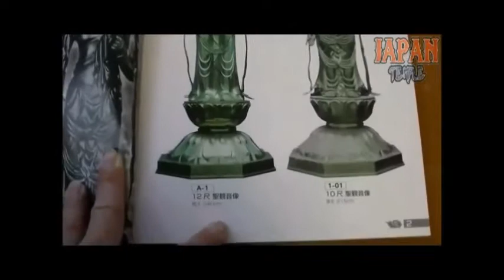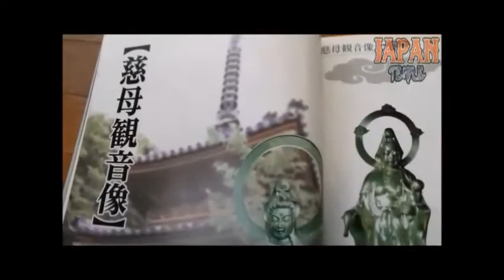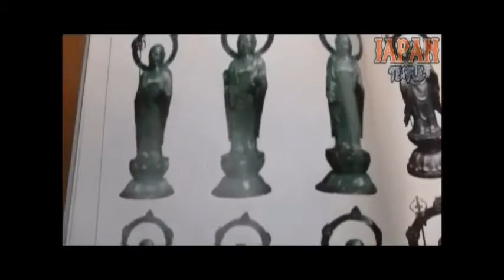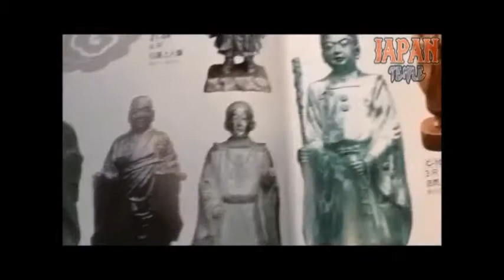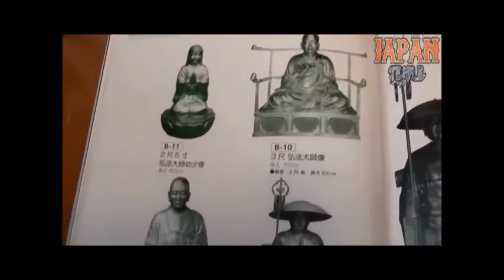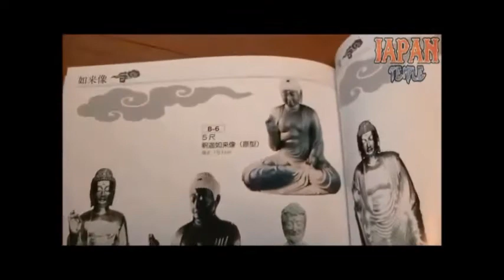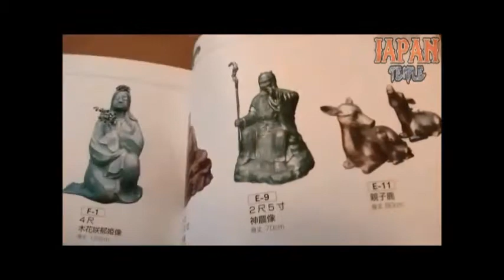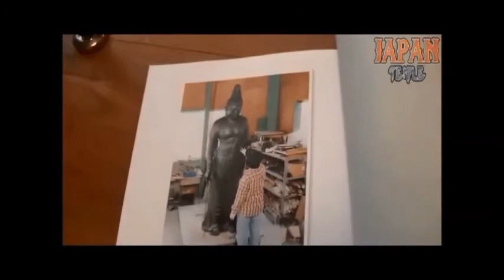唐金仏像カタログ 寺院用仏像 高岡銅器 鋳造、銅、ブロンズ、阿弥陀如来、釈迦如来、不動明王、大日如来